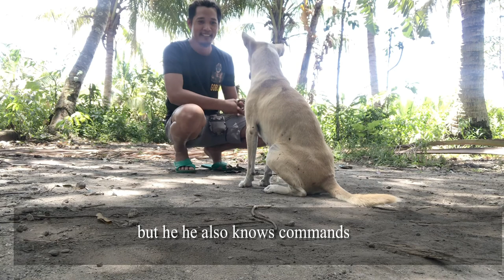I TRAINED MY ASPIN | THE CANINE CREW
VLOG 3: ASPIN TRAINING 101 | MICHAEL & LOGAN

Hey dog lovers!

Since you all know my German Shepherd dogs: Goblin & Juliet...(To those who don’t know them yet, just check my previous vlogs here in the channel.) I would also like you to meet my Aspin dog “Logan”.

“Aspin” - translates as “Asong Pinoy”; other names: Ayam, Irong Bisaya, Askal (Philippines)

Askal is the Filipino language name for the indigenous and/or mongrel dogs, often street dogs (asong kalye) in the Philippines.

Today, I’m showing you our training day that I gladly take a video for you guys to see. I hope you like it.